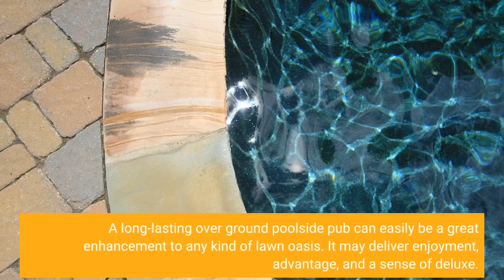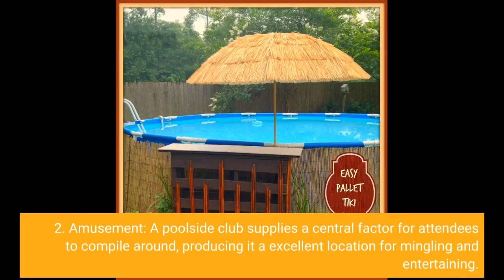"10 Creative Ways to Decorate Your Above Ground Poolside Bar" Fundamentals Explained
A long-lasting over ground poolside pub can easily be a great enhancement to any kind of lawn oasis. It may deliver enjoyment, advantage, and a sense of deluxe. Nevertheless, prior to embarking on on such a task, it is essential to examine the pros and downsides.

Pros:

1. Benefit: Having a long-lasting poolside bar suggests that cocktails and snack foods are constantly within grasp. This may conserve opportunity and effort during the course of outdoor parties or swimming pool events.

2. Amusement: A poolside club supplies a central factor for attendees to compile around, producing it a excellent location for mingling and entertaining.

3. Improved property value: A well-built and attractive poolside pub may improve the worth of a home, especially in warmer weather where exterior living rooms are very valued.

4. Modification: With a permanent structure, there are unrestricted design opportunities for the club itself, as properly as extra component such as seating locations or storage space.

Disadvantages:

1. Expense: Building a permanent over ground poolside pub may be expensive due to materials, work costs, and possible license fees.

2. Maintenance: The servicing of the structure may call for routine cleaning or repairs which might incorporate added expense over opportunity.

3. Space limitations: A huge construct might take up important space in the yard or limit various other potential make use of for the place near the swimming pool.

4. Climate problems: Depending on site, serious weather conditions like higher winds or hefty snow may harm or also destroy the framework if not developed correctly or capable to withstand such health conditions.

In final thought, building a permanent above ground poolside club can easily possess a lot of perks but additionally has its drawbacks that ought to be taken right into point to consider just before starting such a venture. It is necessary to very carefully think about all choices before making a decision whether this attribute is ideal for your yard haven.

Additionally, it is crucial to choose a trustworthy service provider who has actually encounter constructing poolside pubs. They can easily help ensure that the design is developed to code, fulfills security requirements, and is constructed with heavy duty materials that can easily hold up against the elements.

Yet another aspect to take into consideration is the area of the poolside pub. It need to be purposefully put in a spot that is effortlessly obtainable for visitors but also does not block any sights or paths around the yard.

Moreover, it is important to believe concerning the wanted use of the bar. Will it be made use of for large parties or only for loved ones make use of? This can easily influence the concept and measurements of the construct.

On the whole, developing a permanent above ground poolside pub can add worth and pleasure to any kind of garden haven. Nonetheless, it requires cautious point to consider of price, routine maintenance demands, area limits, weather condition worries and employing a trusted professional. Along with proper strategy and execution, this feature can easily supply years of entertainment and relaxation for home owners and their visitors identical.

In conclusion, a long-term over ground poolside club may be a wonderful add-on to any sort of lawn oasis, providing ease, enjoyment, and enhanced home worth. Having said that, it is significant to weigh the pros and downsides before embarking on such a project. Aspects such as cost, routine maintenance demands, space limits, weather condition problems and working with a reliable specialist must all be taken right into factor just before creating a decision. If prepared and carried out properly, a poolside pub can give years of fulfillment for residents and their attendees.